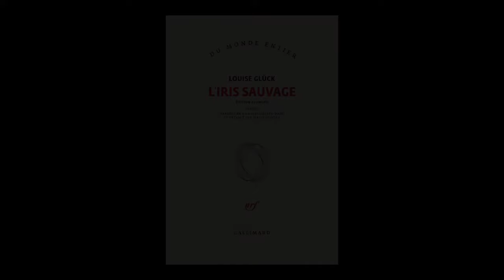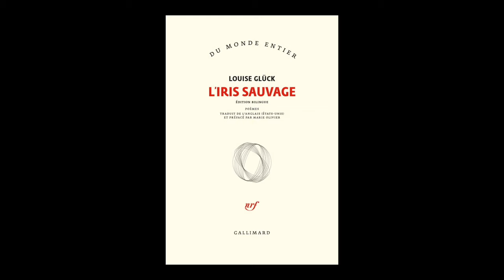Marie Olivier présente L'iris sauvage de Louise Glück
Marie Olivier vous présente l'ouvrage "L'iris sauvage" de Louise Glück aux éditions Gallimard, dont elle a réalisé la traduction ainsi que la préface.